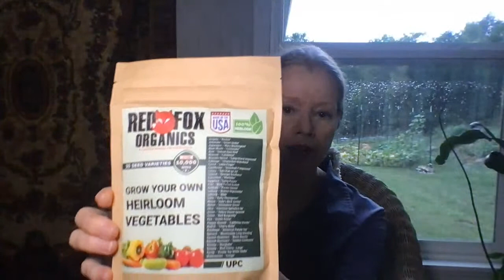WORK comes to a HALT! What happened?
Tune in for Work comes to a halt, what happened? Share your stories of the growing season's end and how you are preparing for fall.

"Late Bloomer" exists to inspire anyone to grow their own food.

Kaye's vlog covers gardens, travel, homesteading, and interesting people. Please share!